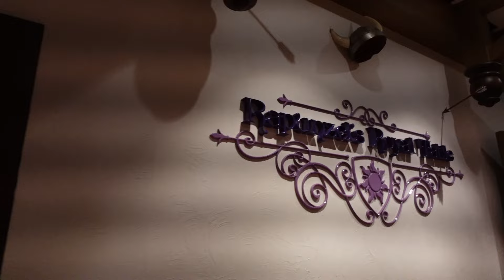Day 4 Pirate Night | Disney Magic | DCL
⚓️The Disney Magic | Disney Cruise Line
Itinerary: 5 Night out of New Orleans with stops in Cozumel and Progreso, Mexico

Ahoy, mateys! Join us for an unforgettable Pirate Night adventure aboard the Disney Magic! In this video, we dive into the swashbuckling fun, magical moments, and spectacular fireworks that make Pirate Night a must-see event on Disney Cruise Line.

⚓ Highlights of our Pirate Night on Disney Magic:

Authentic pirate-themed dining experience
Engaging pirate activities for kids and families
Meet and greet with Disney characters dressed as pirates
Thrilling deck party with lively music and dancing
Epic fireworks show at sea – a Disney Cruise Line exclusive!

🌟 Why You’ll Love Pirate Night:
Pirate Night on the Disney Magic is more than just an evening event; it’s a full-blown adventure that brings out the pirate in everyone! From dressing up in your best pirate attire to enjoying themed activities and shows, there’s something for everyone in the family.

🎉 Deck Party Extravaganza:
Get ready to dance and sing along with your favorite Disney characters. The deck party is packed with high-energy entertainment, pirate parades, and interactive fun that will leave you with memories to treasure forever.

🎇 Spectacular Fireworks:
End the night with a bang! Watch as the sky lights up with a dazzling fireworks display, perfectly choreographed to the swashbuckling soundtrack. It’s a sight you won’t want to miss!

🛳️ Join the Adventure:
If you’re planning a Disney Cruise or just dreaming of the ultimate pirate adventure, this video will give you an inside look at one of the most exciting events on the high seas.